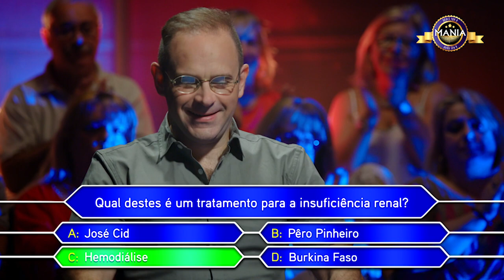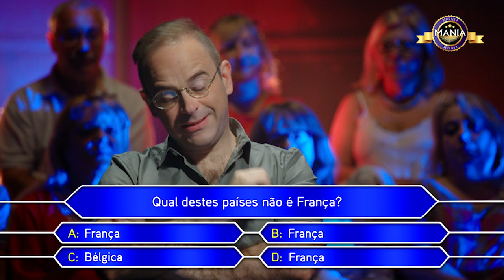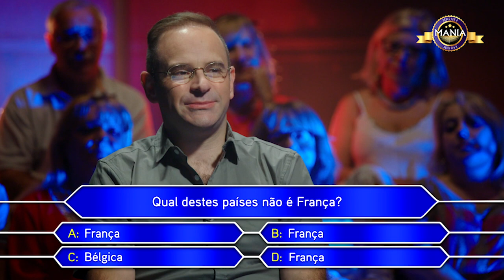Desliga a Televisão - Deves te a Mania - parte 3, Programa 2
Simão está a caminhar por passos largos em direção ao grande prémio de 100€ do Deves ter a Mania e ainda tem as suas quatro ajudas. Será que vai conseguir responder à próxima pergunta?